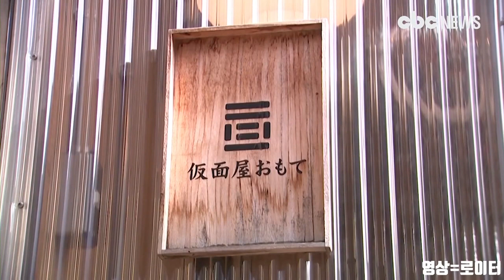마스크 위에 또 내얼굴 ... '얼굴마스크 변검' 화제 | CBC뉴스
[CBC뉴스] 일본의 한 소매 업체가 낯선 사람의 특징을 3차원으로 모델링하는 '초현실적 마스크 얼굴 위장'이라는 테마를 새롭게 선보였다.

[영상=로이터]